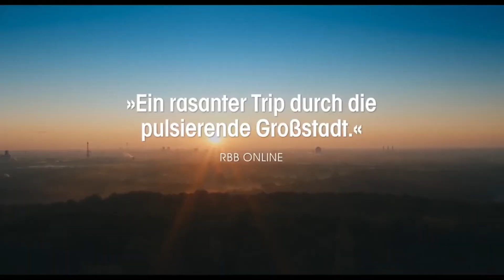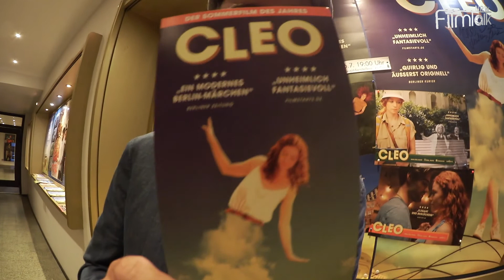Cleo Premiere Mit Stefan Job. Als Gäste Marleen Lohse, Jeremy Mockridge und Erik Schmitt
Wir waren auf der Premiere des Films CLEO - movie in Düsseldorf und Stefan Job hat Interviews geführt mit dem Regisseur Erik Schmitt und den Hauptdarstellern Marleen Lohse und Jeremy Mockridge.